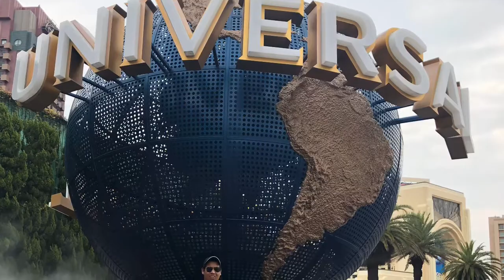THINGS END —BUT MEMORIES LAST FOREVER